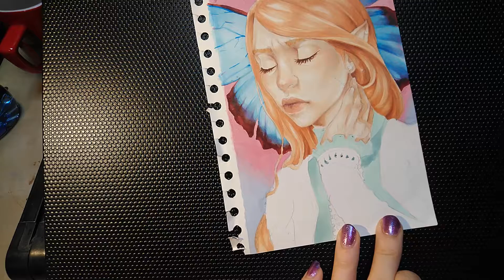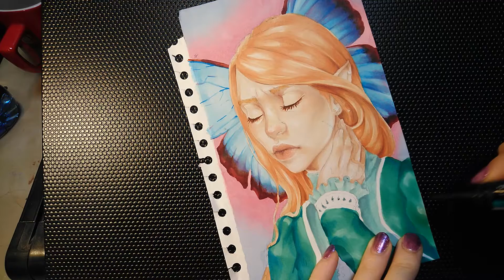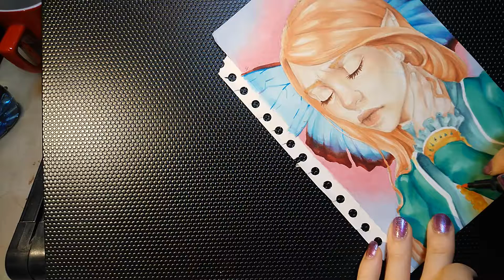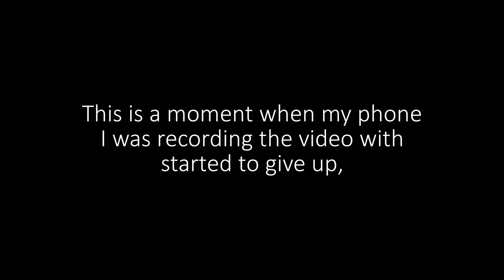Poison - coloring with markers and pencils, part 2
A speed vid showing my way of colouring things, part 2.
I wasn't able to record the coloured pencils part because I was recording the whole video with my phone and it started to give up on me (both the battery and memory), that's why I need a new camera.